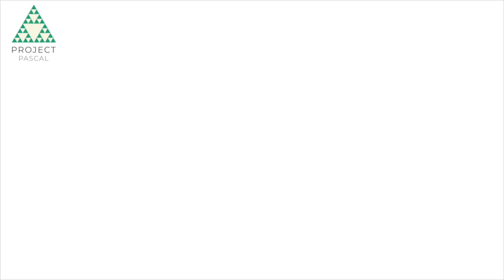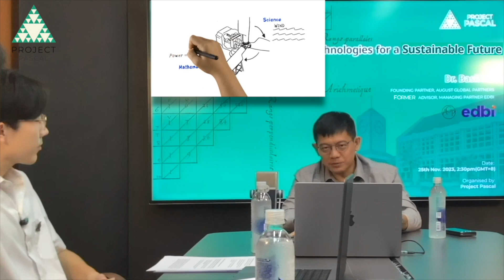STEM Education | Project Pascal | Raffles Institution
Dr. Basil Lui STEM Education  [Project Pascal, Raffles Institution]